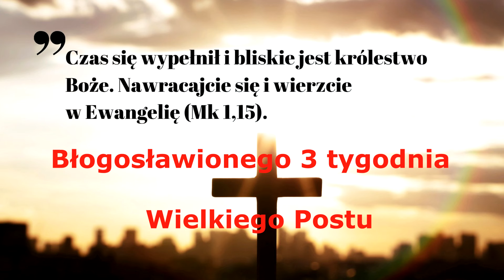Z ludzkich rąk nadejdzie zniszczenie.Pedro Régis, Anguera,Brazylia, Orędzie Maryi, 2.03.2024 r.,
Jak w pierwszym Orędziu w sobotę -  10 października 1987, Maryja prosi o nawrócenie i modlitwę.Świat stoi w obliczu wielkich niebezpieczeństw...
 Dzieci moje, wielu z was chodzi do kościoła, ale nie chodzicie z czystym sercem. Idziecie bez wiary. Płońcie miłością. Nawróćcie się. Módlcie się i nauczcie się przebaczać bliźniemu...

3 NIEDZIELA WIELKIEGO POSTU

1/2 PASJA OPOWIEDZIANA PRZEZ ANNĘ KATARZYNĘ EMMERICH

7/9NOWENNA ŚRODOWA DO ŚWIĘTEGO JÓZEFA - DZIEŃ 7 - WIERNIE UFAJĄCY BOGU

2/2 PASJA OPOWIEDZIANA PRZEZ ANNĘ KATARZYNĘ EMMERICH

2 NIEDZIELA WIELKIEGO POSTU - ROZWAŻANIA JANA PAWŁA 2

GORZKIE ŻALE - cz.2

PANIE, CZY TY MI JESZCZE RAZ PRZEBACZYSZ? ks. bp Józef Zawitkowski